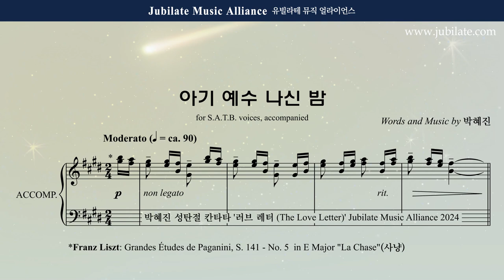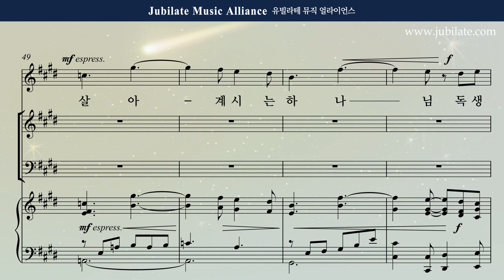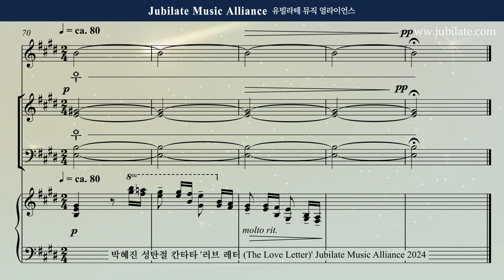[성탄절 칸타타] 박혜진 - 러브레터 (The Love Letter) 4. 아기 예수 나신 밤 Bass